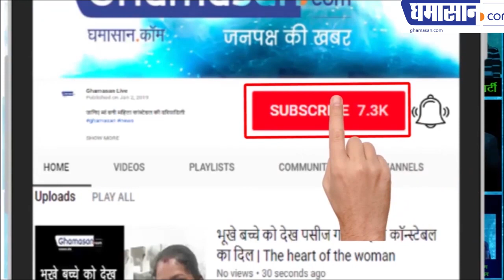रेस्टोरेंट में वेटर रही स्मृति बनी दोबारा मंत्री | Smriti Irani become minister for 2nd time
रेस्टोरेंट में वेटर रही स्मृति बनी दोबारा मंत्री
जानिए स्मृति ईरानी की दिलचस्प कहानी

ghamasan,Ghamasan news,Ghamasan live,Smriti Irani become minister for 2nd time,Smriti Irani to be the Minister of Women and Child Development,narendra modi cabinet ministers,narendra modi cabinet,narendra modi cabinet ministers list in hindi,smriti irani ministry,foreign minister of india,smriti irani takes oath,smriti irani taking oath,smriti irani takes oath as cabinet minister again,union minister of india,union ministers of india 2019,smriti irani amethi 2019